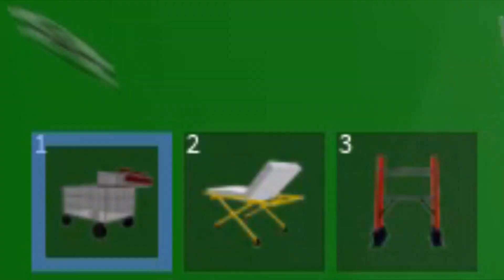Bug para Volar en Brookhaven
esta vez les traigo un truco o bug para volar en brookhaven roblox que funciona